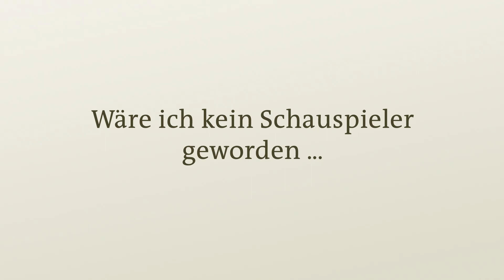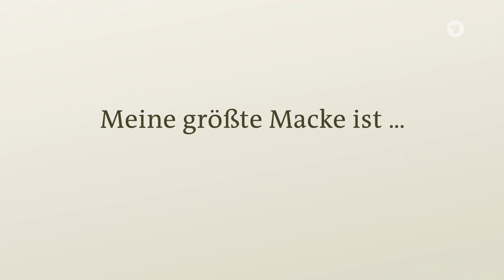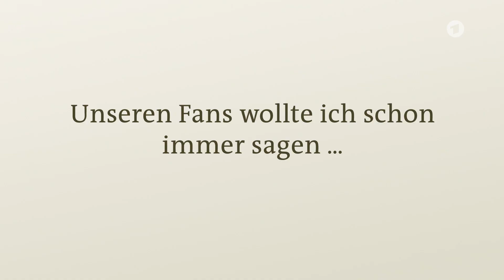Zehn Fragen an Hakim Meziani | Rote Rosen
Hakim Meziani erzählt über seinen Jobpläne, was er alles studiert hat und wie es im bei "Rote Rosen" geht.